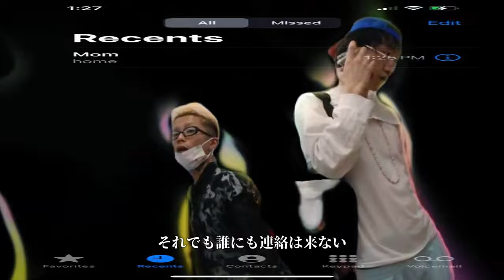Futuristic Swaver (Feat. YOODAI) - KiMEH (キメH) (Official Music Video)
Directed by YFGOD at Private Dream Co.

𝕽𝕬𝕶𝖀𝕰𝕹𝕸𝕬𝕱𝕴𝕬 + 𝑺𝑻𝑨𝑹𝑬𝑿